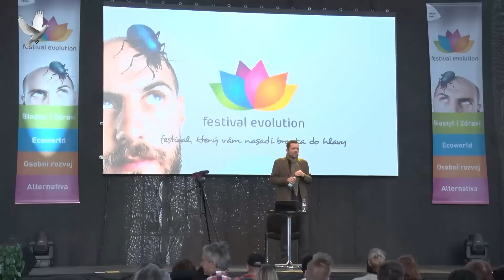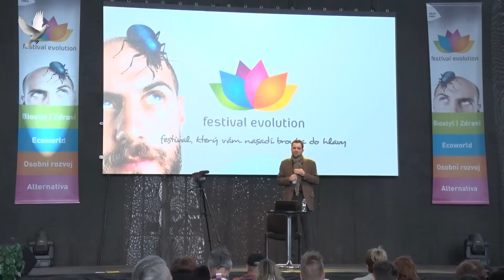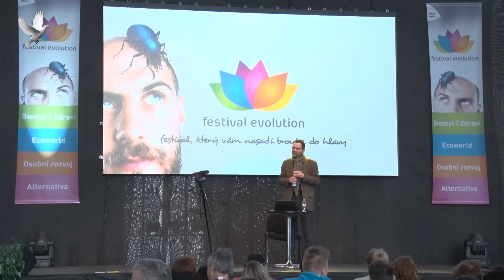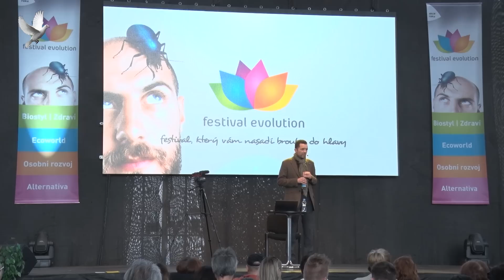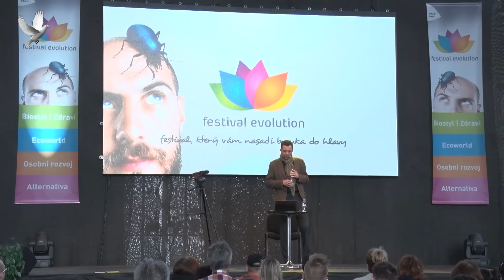Antonín Baudyš, Co se děje?